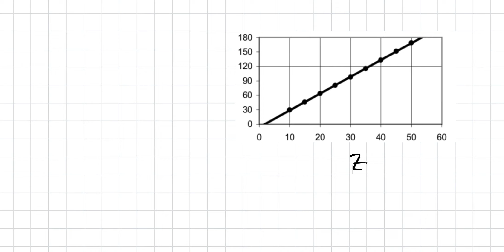Problem 5. Draw a Moseley plot (similar to T-R Fig. 4-19), for the K_(eta ) x-rays using the follo…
Problem 5. Draw a Moseley plot (similar to T-R Fig. 4-19), for the K_(eta ) x-rays using the following energies in keV : able[[Ne,0.858,Mn,6.51,Zr,17.7],[P,2.14,Zn,9.57,Rh,22.8],[Ca,4.02,Br,13.3,Sn,28.4]] Determine the slope, and compare with the expected value. Determine the Z axis intercept and give its interpretation. Problem 5. Draw a Moseley plot (similar to T-R Fig. 4-19), for the Ks x-rays using the following energies in keV: Ne 0.858 Mn 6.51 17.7 P 2.14 Zn 9.57 Rh 22.8 Ca 4.02 Br 13.3 Sn 28.4 Determine the slope, and compare with the expected value. Determine the Z axis intercept and give its interpretation.